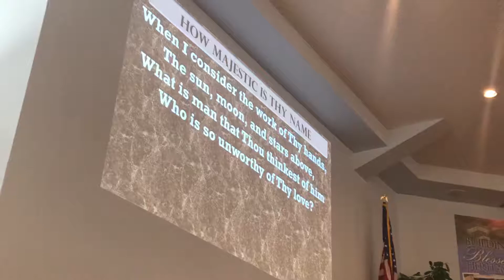How majestic is thy name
Akina Hall Piano Offering